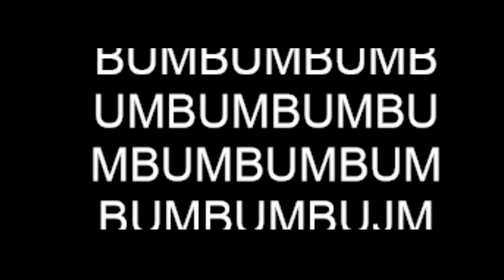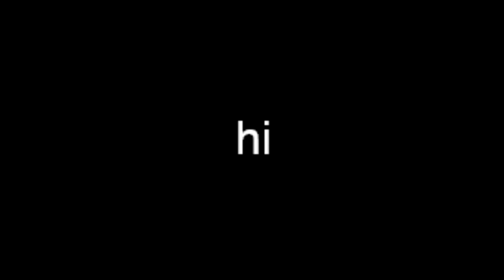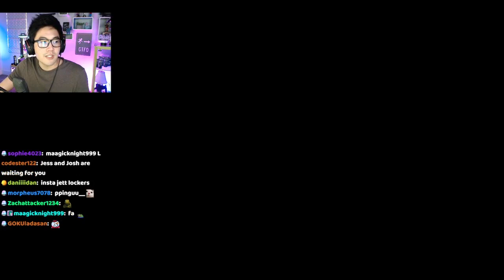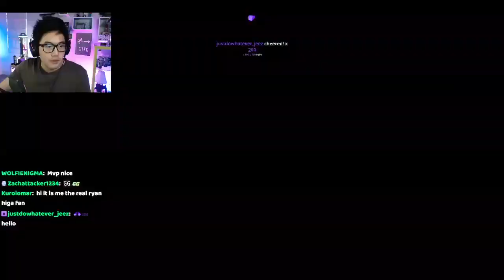[12/28/2022] itsRyanHiga - VALOHAaA